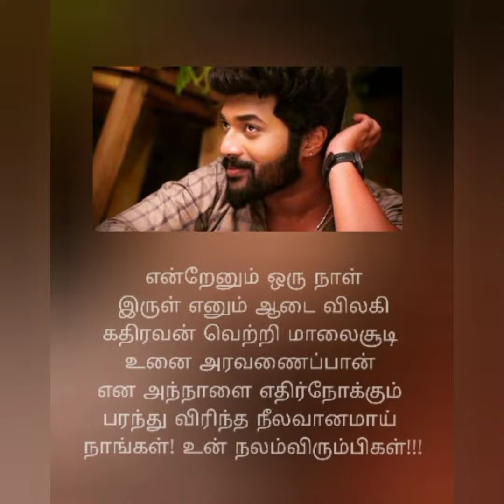Kavidhai Competition || Entry No 2 || AP Tale Time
Welcoming you all to AP Tale Time Kavidhai Competition..
Indha kavidhai ungaluku pudichu irundha Oru Like ah thatti vitrunga..
Endha kavidhaiku maximum likes varudho andha kavidhaiku priority & andha kavidhai Win pannum...
Competition la irukra ella Kavidhais um pathu ungalku pudicha Kavidhaigalku Like moolama Vote panunga

Oru Participant neraya Kavidhais kuduthu iruntha, Highest Liked Kavidhai will be considered in this process

Results Announcement : 26th September 2021